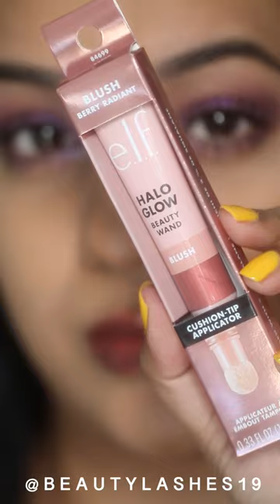ELF Halo Glow Blush beauty wand in Berry Radiant | Indian skintone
Hi, In this video, I am sharing a demo of using the NEW ELF Halo Glow Blush beauty wand in Berry Radiant. I hope you find this video helpful.

For reference:
Skin type: Oily to combination
Skin tone: neutral (warm olive), Medium to Tan

Foundation Shades Worn:
MAC studio fix fluid foundation - NC38 + yellow adjuster
MAC face and body - C5
Dior Face and body backstage - 4WO + 3WO
Dior Forever 24H - 4WO + 3WO
Danessa Myricks Vision cream cover - TY01+TO01
Danessa Myricks Blurring Balm powder - 5
Pat McGrath skin fetish sublime perfection foundation - Medium 18 (Summer shade), Medium 15 (Winter/Spring)
Bobbi Brown Skin longwear weightless foundation - Golden Natural + Golden Honey
Smashbox studio skin 15 hr wear hydrating foundation - 3.02 +/- yellow adjuster
Charlotte Tilbury airbrush flawless foundation - 8W
Charlotte Tilbury hollywood flawless filter - 5 Tan

Here's how I save extra money while shopping online - It’s Free! Just need to sign up for it.